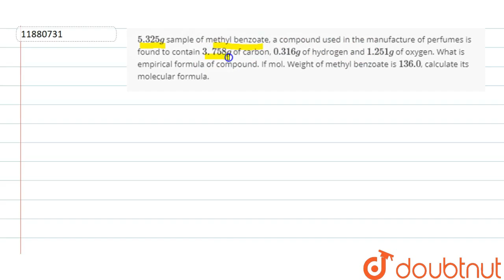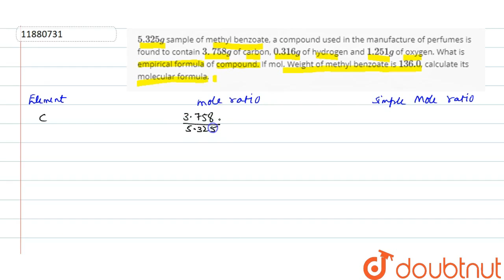`5.325 g` sample of methyl benzoate, a compound used in the manufacture of perfumes is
`5.325 g` sample of methyl benzoate, a compound used in the manufacture of perfumes is found to contain `3. 758 g` of carbon, `0.316 g` of hydrogen and `1.251 g` of oxygen. What is empirical formula of compound. If mol. Weight of methyl benzoate is `136.0`, calculate its molecular formula.